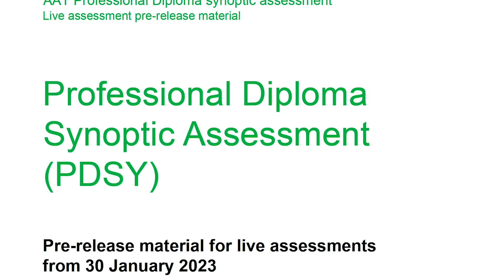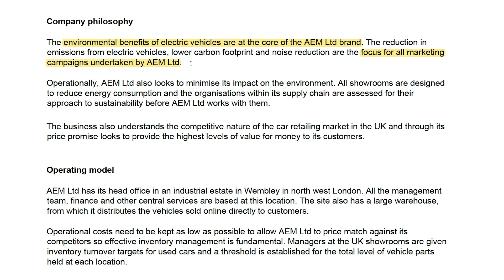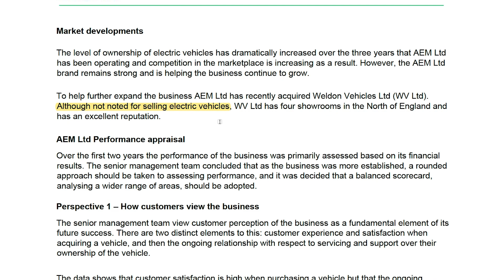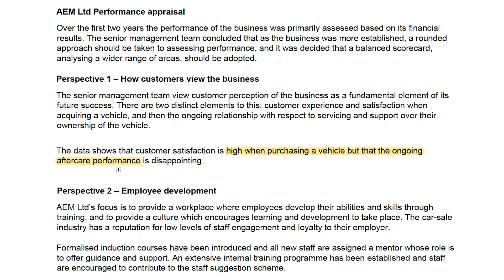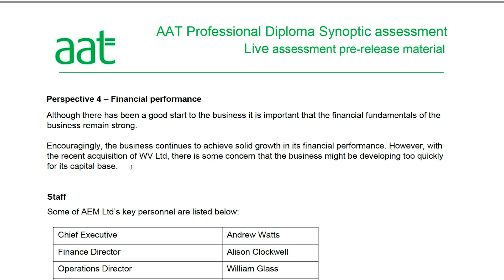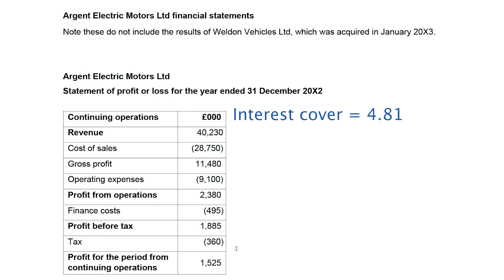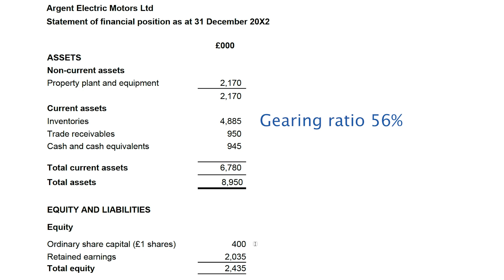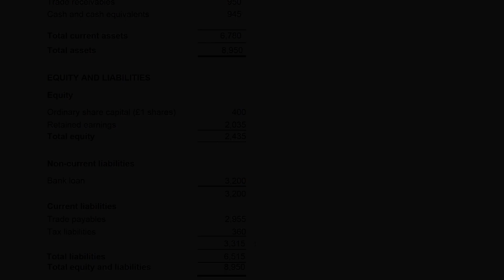AAT Level 4 - Synoptic Pre-release 2023 Review (Argent Electric Motors)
Within this video I'll be running through my thoughts on the 2023 pre-release material for the Level 4 Professional synoptic (PDSY).